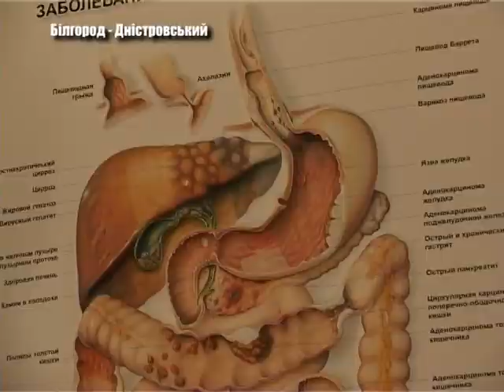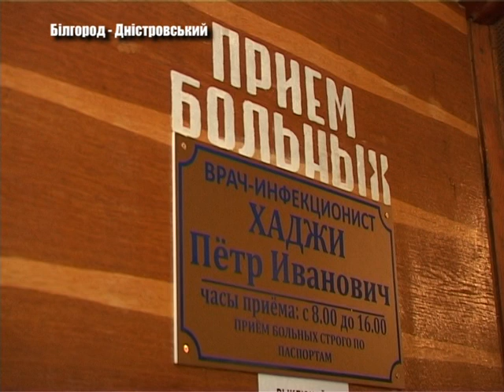Вірусний гепатит: що це та як з ним боротися?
Вірусний гепатит – ми досить часто чуємо про цю страшну хворобу. Та може вона вже і не така страшна. Хто може захворіти на гепатит? Які його симптоми та як лікувати цю хворобу?